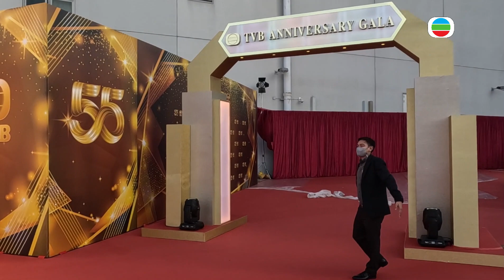Behind the Scenes - Bryan Calagui | TVB Kabayan's Got Talent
Samahan niyo kami at tignan natin kung ano ang ginawa ni Bryan Calagui behind the scene sa 55th Anniversary Gala Red Carpet ng TVB.